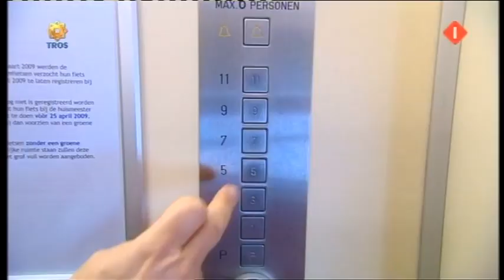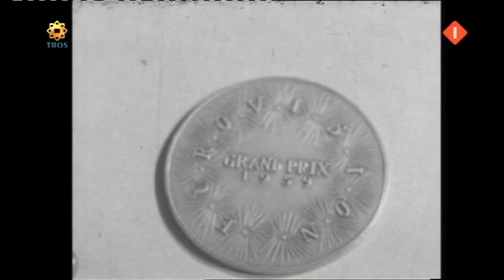Teddy Scholten: 'n Beetje - Un peu - Un poco - Sei ehrlich - interview - Eurovision 1959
Songfestival deel uit het interview (TROS TV-Show 5-6-2009) van Ivo Niehe met Teddy Scholten, 50 jaar na haar winst op het songfestival in Cannes. Naast een fragment van 'n Beetje ook fragmenten van de Franse (Un peu), Italiaanse (Un pco) en Duitse versie (Sei ehrlich).
Interviewer Ivo Niehe talked with Teddy Scholten in 2009, 50 year after her victory at the ESC 1959 in Cannes. You'll see parts of four versions: 'n Beetje (Dutch), Un peu (French), Un poco (Italian) and Sei ehrlich (German)

All credits to TROS TV-Show